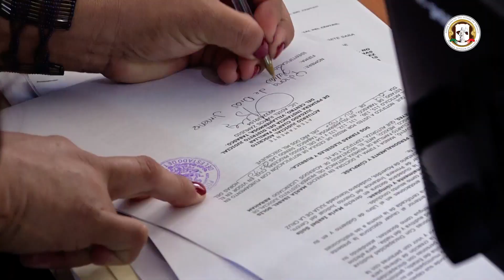ENTREGA CREDENCIALES A PERSONAS SORDAS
El Tribunal Superior de Justicia dio cumplimiento a una sentencia del juzgado cuarto familiar, para garantizar el derecho a la identidad a integrantes de la comunidad sorda de Tabasco.